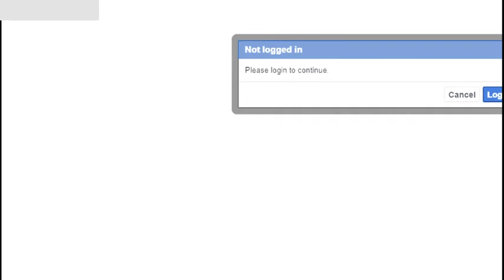แฟลชม๊อบ กระจายทั่วประเทศ !! ไม่เลื่อนเลือกตั้ง เลื่อนแม่มึงสิ ณ โคราช Jan 9, 2019